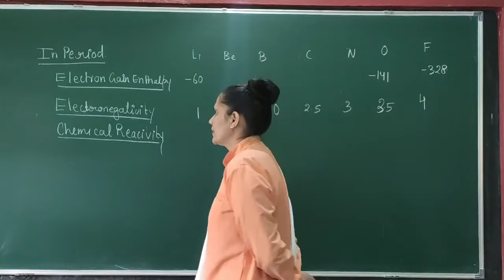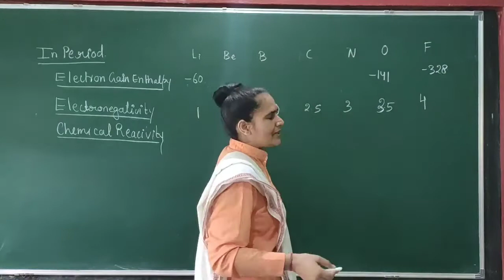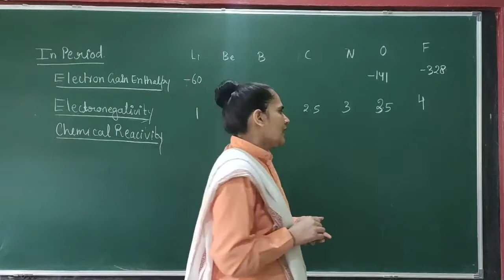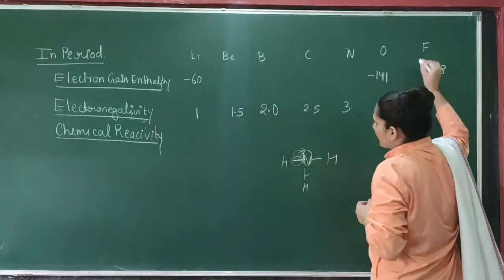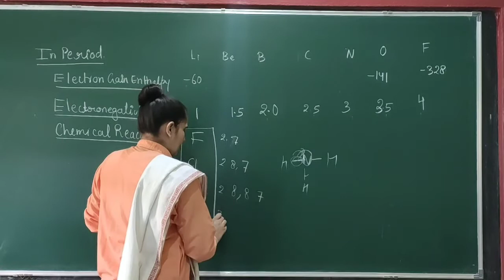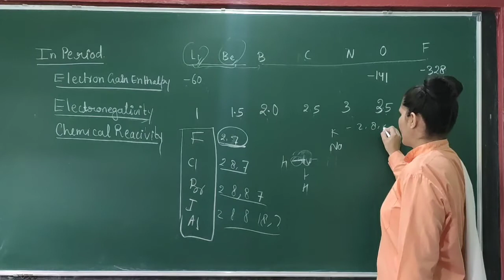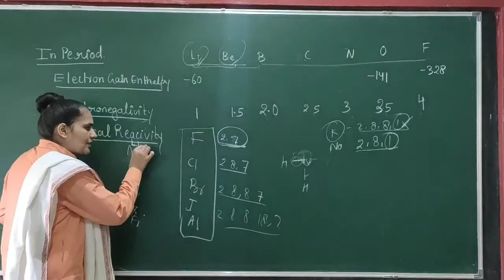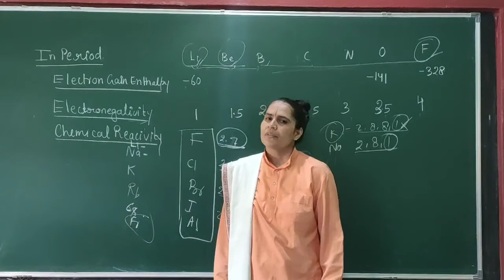Periodic classification of elements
Election gain enthalpy , electronegativity in period
Reactivity of elements in group